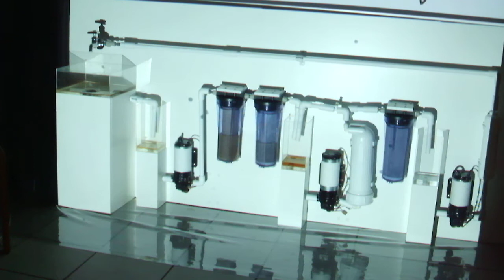DSCF1080行幸通りB1F水道20170925プロジェクションマッピング